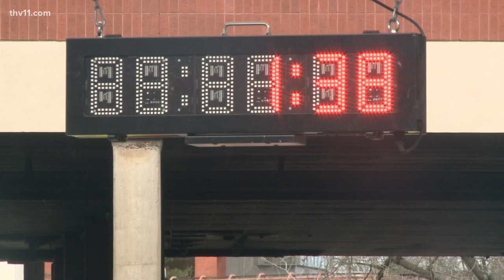Man runs in Little Rock Marathon for 4-year-old with rare condition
Jason Conway traveled from Pennsylvania to run in the Little Rock Marathon this year in honor of 4-year-old Jacob Tucks, who was born with Prune Belly Syndrome.